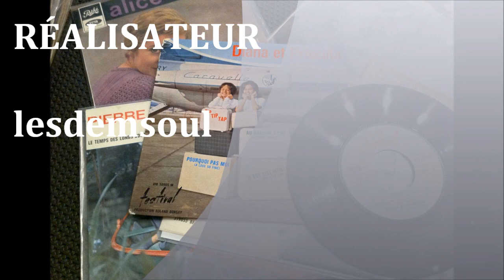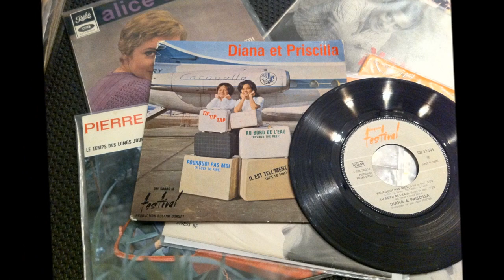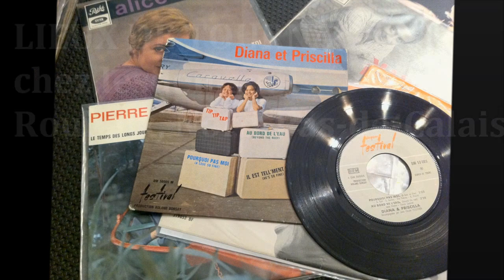DIANA & PRISCILLA , il est tell'ment beau ( The Chiffons - He´s So Fine )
DIANA & PRISCILLA , il est tell'ment beau
( The Chiffons - He´s So Fine )